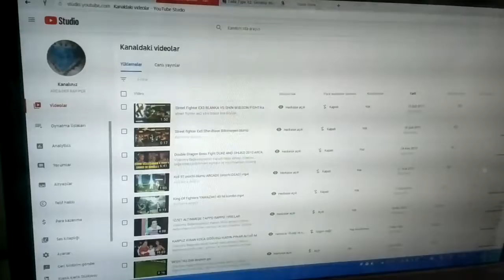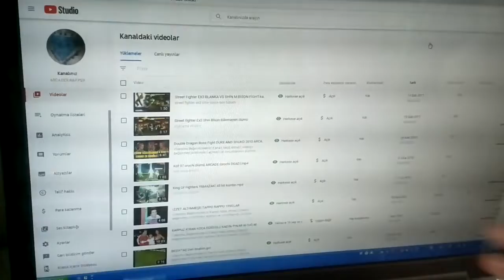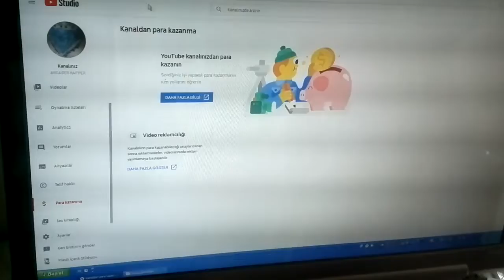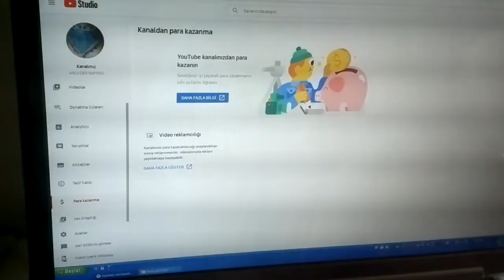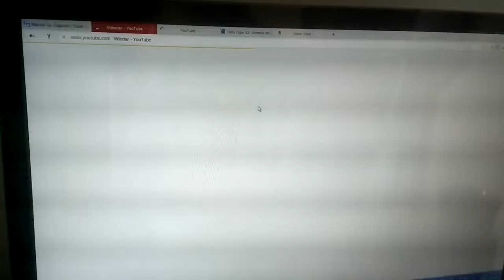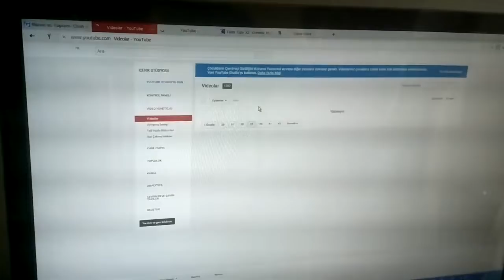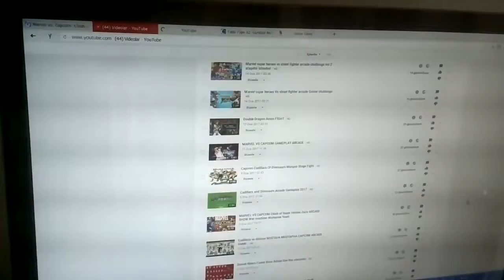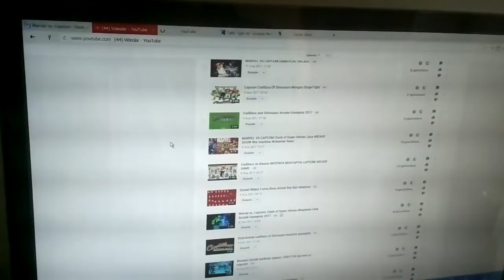YOUTUBE PARA KAZANMA ÖZELLİĞİ AYLAR SONRA AKTİFLEŞTİ- AMA ŞU AN KAPALI-PANDEMİDEN ÖNCE KAPANDI!